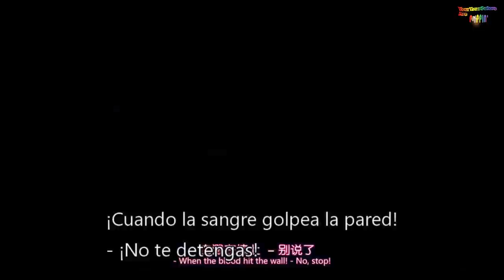Iris & Mardou | Love Story | Season of Love | ENG-ESP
We’re close to reach 300 Gay Popcorns you all!!
Estamos cerca de ser 300 Palomitas Gay!!

Channel dedicated to LGBT content. From Movies, Animes, Series,  Couple Ships, Kpop, Short Films, Novels and +.
Canal dedicado a contenido LGBT. Desde Películas, Animes, Series, Ships De Parejas, Kpop, Cortometrajes, Novelas y +.

FIGHTING!! ♡♥

Movie / Película.
SEASON OF LOVE (2019)

Love Story between Iris (Emily Goss) & Mardou (Laur Allen).
La Historia de Amor entre Iris (Emily Goss) & Mardou (Laur Allen).